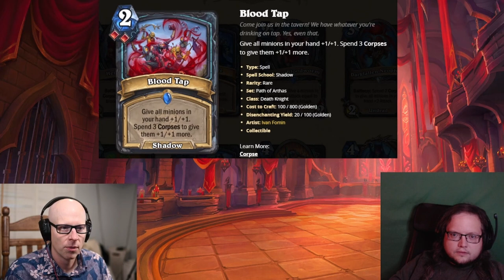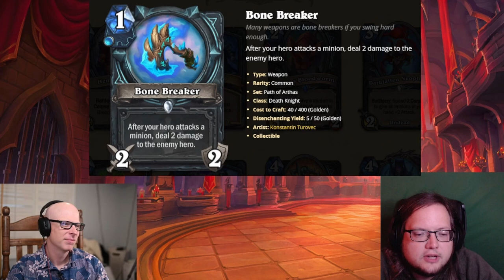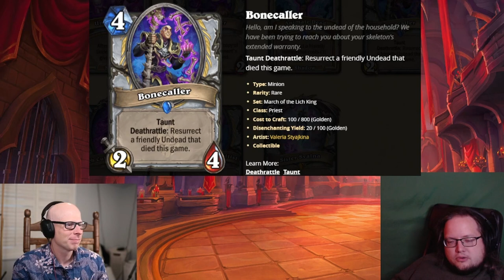FULL March of the Lich King Duels Card and Hero Review - Ooops, all Duels!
The latest Episode of Ooops, all Duels! deals with ALL of the new content coming in the upcoming March of the Lich King Hearthstone Expansion!